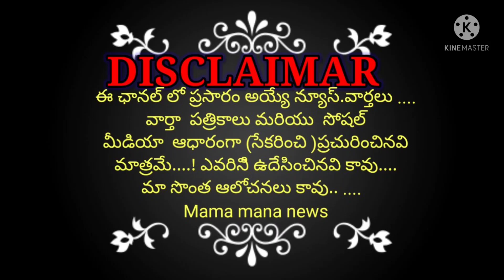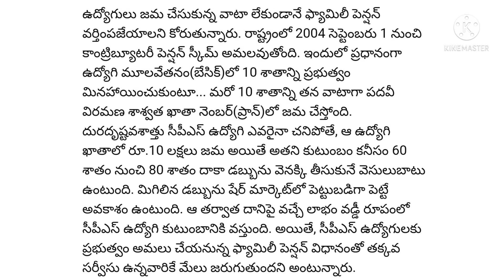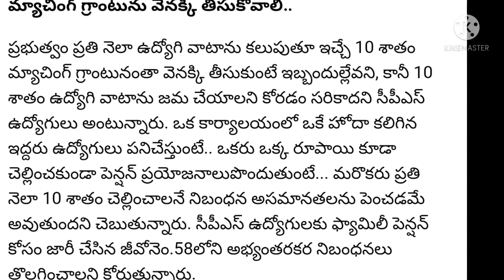PRC NEWS cps employee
cps employee news